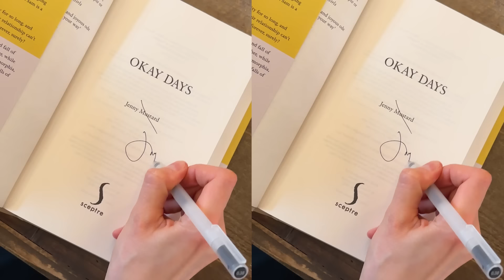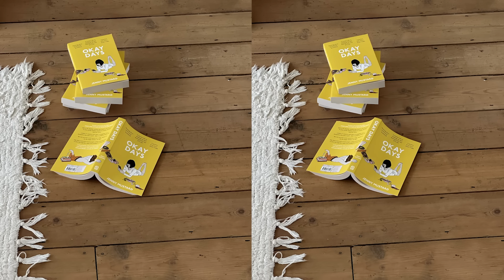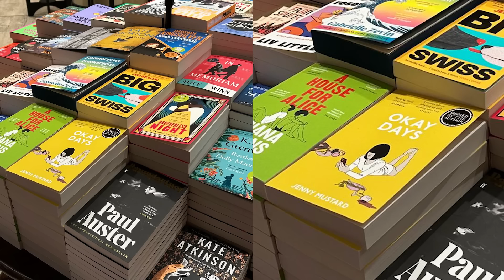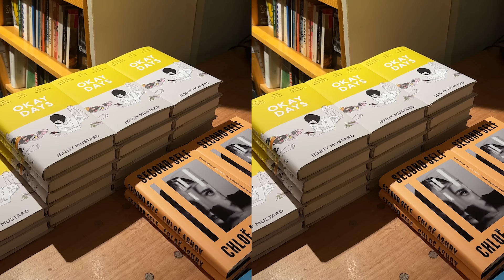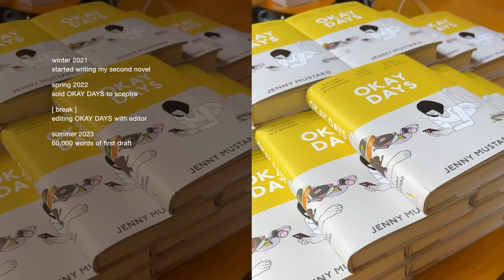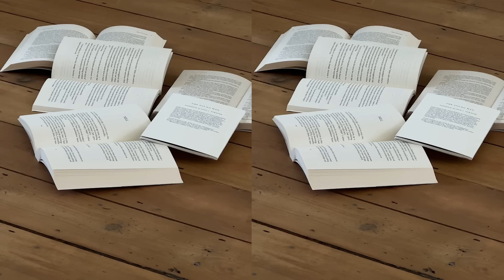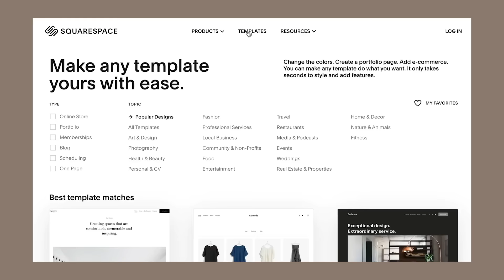I wrote a 2nd novel.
My friends, I have something to tell you. And thank you so much for watching this because I am just dying to celebrate and it’s wonderful to have you guys to celebrate with, because I have a lovely bit of news! I have got a book deal for my second novel and it will be out next spring! Yes, April 2025 will be the year I go from debut novelist to second book author, because the publisher of my first novel also wants to publish this second one.

I talk about:
- books
- publishing a second book
- the plot of book 2
- the length of the book
- when i wrote it
- starting a writing course